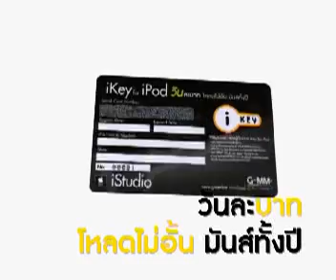ikey for iPod